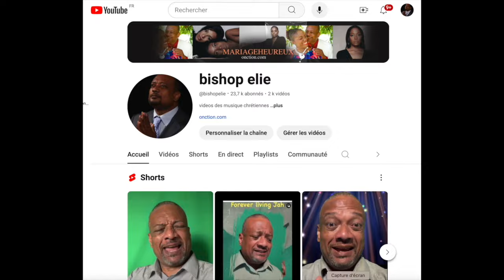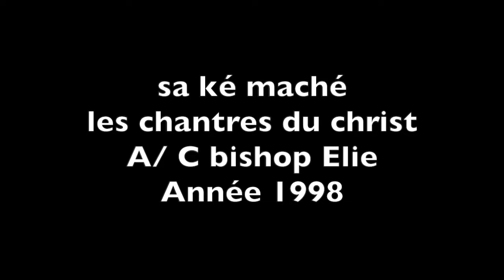ELIE LUNDI 16SEPTEMBRRE 2024